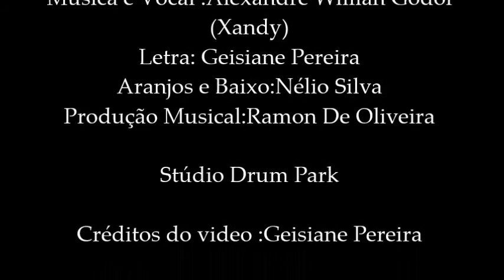Flor _(Geisiane Pereira )_ Alexandre Godoy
Musica e vocal: Alexandre Godoy
Letra: Geisiane Pereira
Arranjos e Baixo:Nélio Silva
Produção Musical: Ramon De Oliveira

  Stúdio  Drum Park

Vídeo :Geisiane Pereira